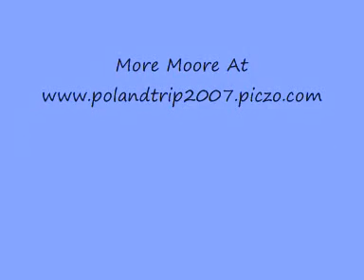jump around:the dance that shook the foundations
funny as fuck